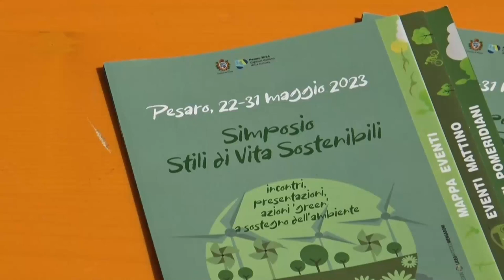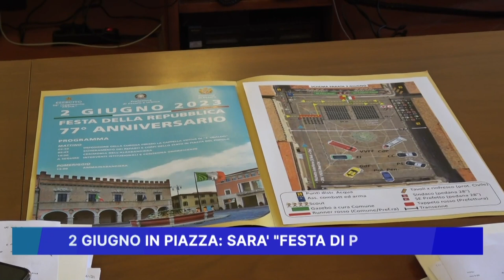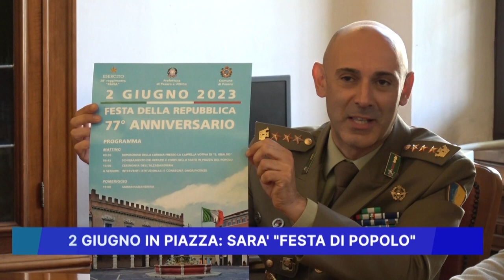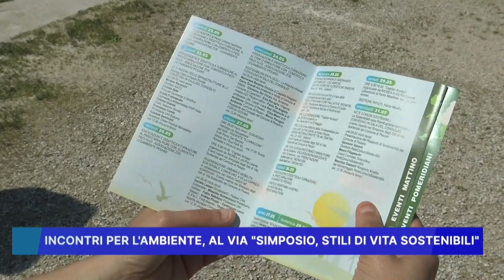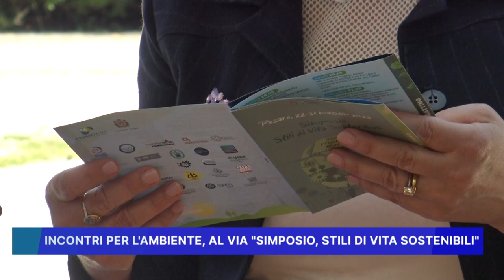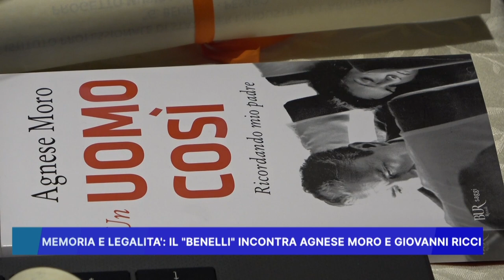ROSSINI NEWS 23 MAGGIO 2023